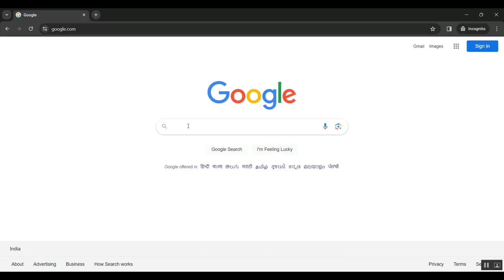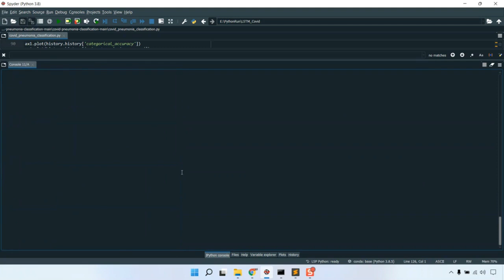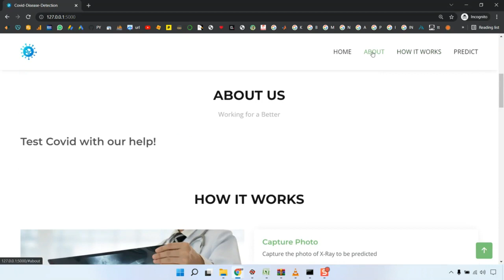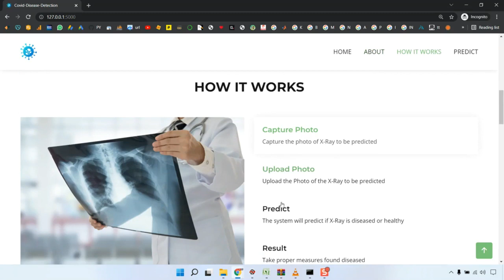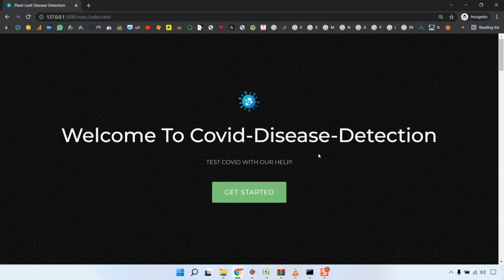An Ultra Wideband Microwave Diagnostic Method for Detecting Cracks in Polymeric Insulators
IEEE PROJECTS 2024 TITLE LIST

* Complete Source Code
* Complete Documentation
* Complete Presentation Slides
* Flow Diagram
* Database File or Dataset
* Screenshots
* Execution Procedure
* Video Tutorials
* Supporting Softwares

Support Specialization
* 24/7 Support
* Ticketing System
* Voice Conference
* Video On Demand
* Remote Connectivity
* Document Customization